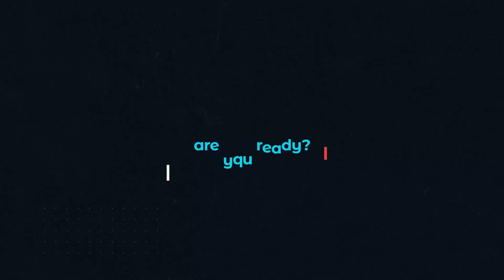Mevlan Shaba flet hapur për femrat e jetës së tij në Stay Tuned